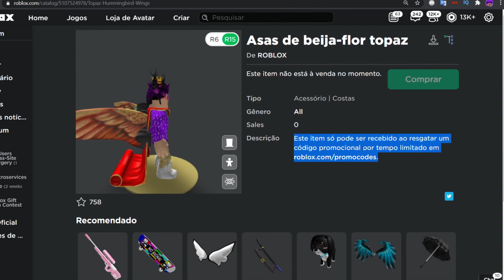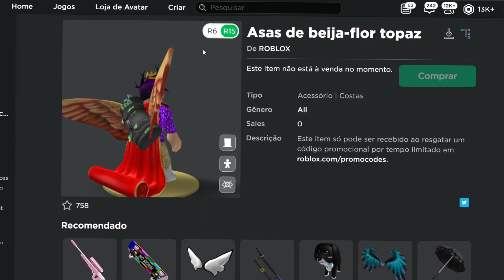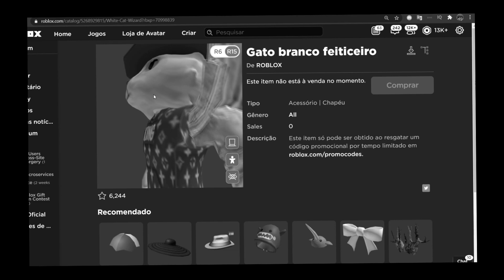NOVOS ITENS DE GRAÇA CHEGANDO NO ROBLOX! *CÓDIGOS de ITENS GRÁTIS!*